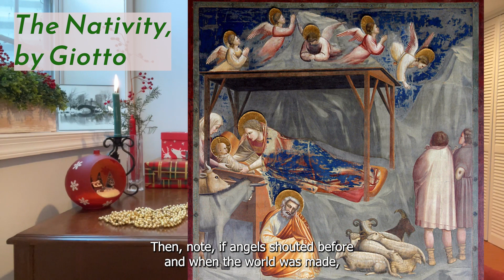Christmas with Charles H (Spurgeon) Pt II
From Spurgeon's sermon "The First Christmas Carol"